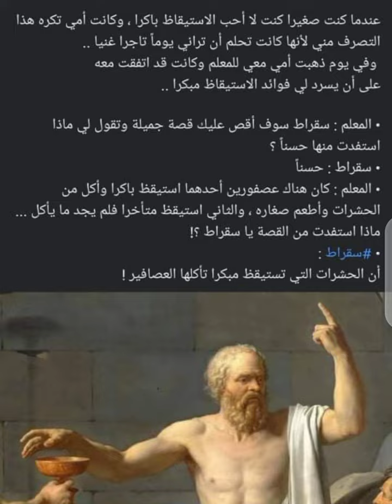مشكلة سقراط مع الاستيقاظ مبكرا..........